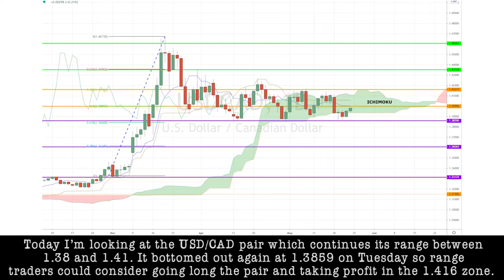May 22nd, 2020 - USDCAD Breakdown